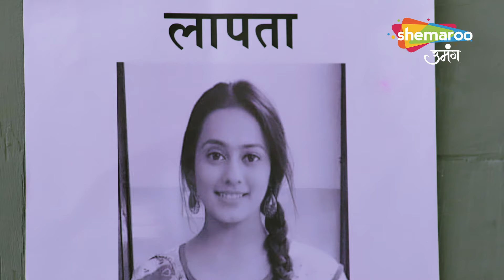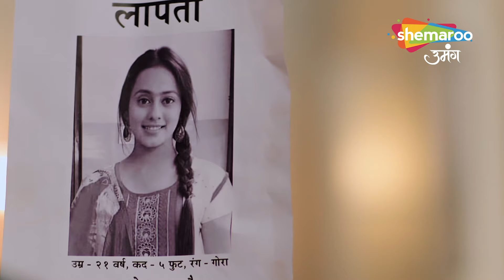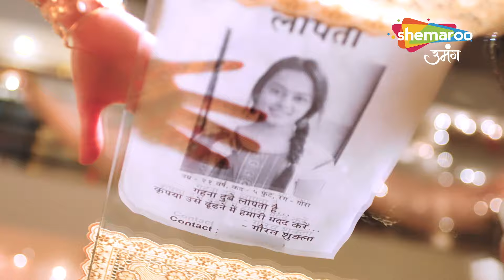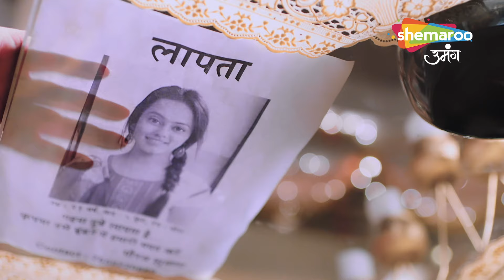Gauna Ek Pratha | Kya Gaurav Bhar Dega Gehna Ki Mang Mein Sindoor? | Episode 08 | Shemaroo Umang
o Watch Shemaroo Umang on the networks:
 DD Free Dish :15
 Tata Play : 184
 Airtel Digital TV: 133
 d2h: 172
 Dish TV: 142
 GTPL: 18
 DEN: 117
 Hathway: 19
 NXT Digital: 181
 SITI CABLE: 118
 FASTWAY: 25
 Digiana: 133

 Tata Play : 184
 d2h: 172
 Dish TV: 142
 GTPL: 18
 DEN: 117
 Hathway: 19
 NXT Digital: 181
 SITI CABLE: 118
 FASTWAY: 25
 Digiana: 133